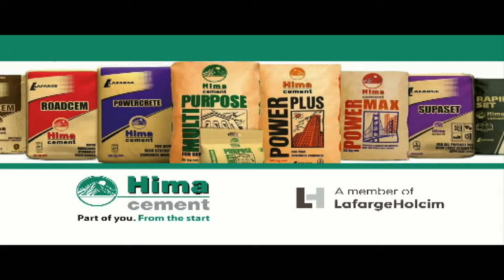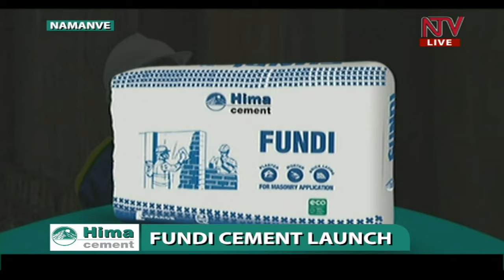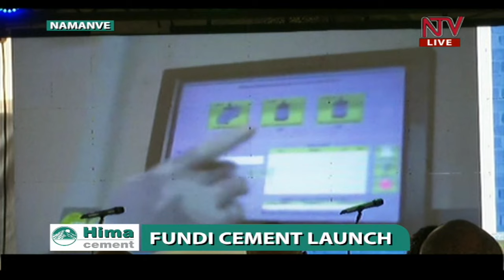FUNDI CEMENT: Hima introduces new masonry specific cement in Uganda